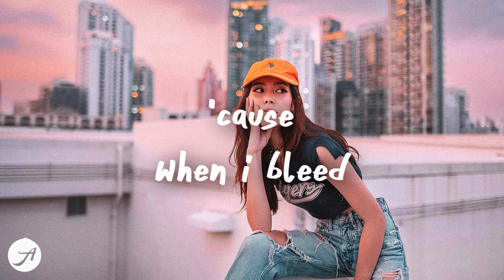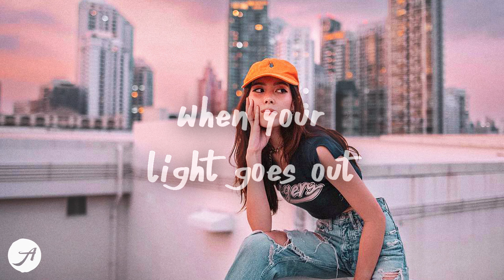Libianca - Jah (Lyrics)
if i decide to trust in a man i'll rely on jah…
Libianca - Jah (Lyrics) by Aminium Music
listen to Jah by Libianca

[intro]
in my jah, jah, jah, jah, jah, jah, jah, jah
oh-woah, oh-woah

[verse 1]
when it's time to focus on you, i will (i will, i will, i)
but right now i just really need to get on my feet
'cause when i bleed, you don't really see me
you're never thinkin' about me
i'm your shield and your protector, darling
but when do you protect me?

[pre-chorus]
you cannot reciprocate, no ('cate, oh)
can i be on your case, oh? (on your case, oh)
but me, i won't wait 'cause i have that all i need

[chorus]
if not for jah
i fo don die, die, die, die, die, die, die, die
there's no one to blame but me
if i decide to trust in a man
i'll rely on jah, jah, jah, jah, jah, jah, jah, jah
oh-oh-oh
i fo don diе, die, die, die, diе, die, die, die
jah, jah, jah, jah

[verse 2]
when your light goes out and you're lookin' for me, baby
your disguise is beautiful, beautiful
and if i knew that you were my kryptonite, oh
i would have deserted you
mm, my darling
seeing is deceiving, always deceiving
mm, my darling
only god can save you now

[chorus]
in my jah, jah, jah, jah, jah, jah, jah, jah (oh-oh)
there's no one to blame but me (oh)
if i decide to trust in a man (oh)
oh-oh-oh
in my jah, jah, jah, jah, jah, jah, jah, jah (oh)
if not for jah (oh)
if i (if i) decide (decide) to trust in a man
i'll rely on jah, jah, jah, jah, jah, jah, jah, jah (oh)